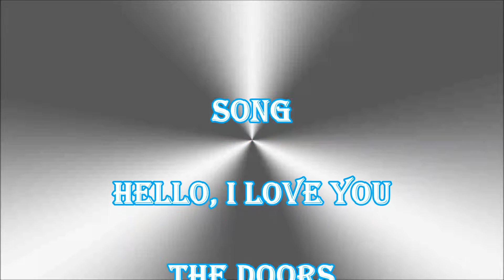Hello I Love You - Cover Live Manjra 197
English Songs Cover Live : " Hello I Love You " The Doors Esecuzione di Mologni Flaviano Manjra